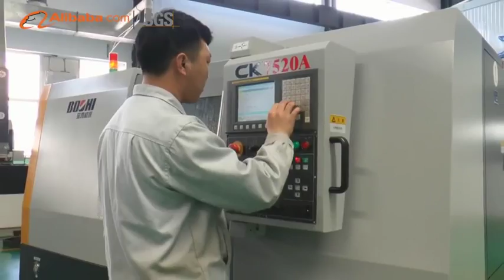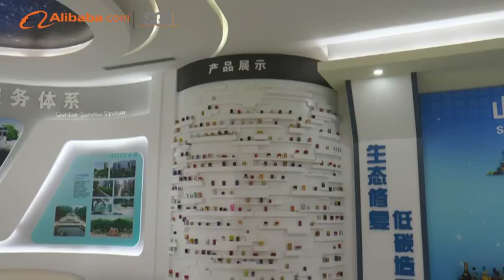Shandong Lipeng Co., Ltd.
Shandong Lipeng Co., Ltd., founded in 1995, has a land area of 130,000 square meters and total assets of USD30 million. With more than 2,000 employees, our company has an aluminum plate plant, plate printing plant, bottle cap plant, rubber and plastic plant and machinery molding plant.

Moreover, our company has several subsidiaries: Yantai Muping Public Welfare Company; Sichuan Chengdu Haichuan Cap Making Co., Ltd.; Daye Jinpeng Caps Making Co., Ltd; and Beijing Penghexiang Packing Products Co., Ltd. Our main products are aluminum caps, plastic caps, aluminum plastic caps, aluminum plates, aluminum plate coating printing, and moulds and machines for various kinds of caps. These products are welcome in markets in 20 provinces across China, as well as in Europe, America, Asia and Africa.

Our company owns an independent import and export permit, and we have passed ISO9001, ISO14001 and OHSAS18001 certification. Lipeng is a main unit in drafting the China National Standard of Anti-Fake and Anti-Theft Caps.